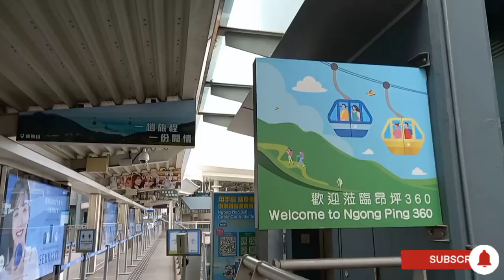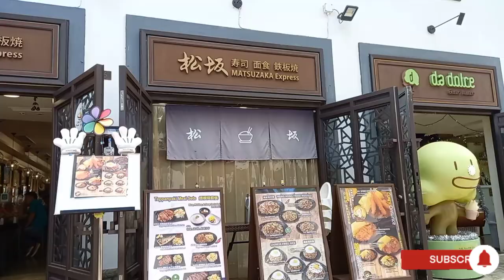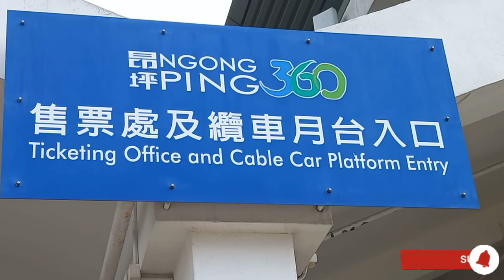Ngong Ping 360, Big Buddha, Po Lin Monastery, Hong Kong Cable Car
How to get there to Ngong Ping 360?